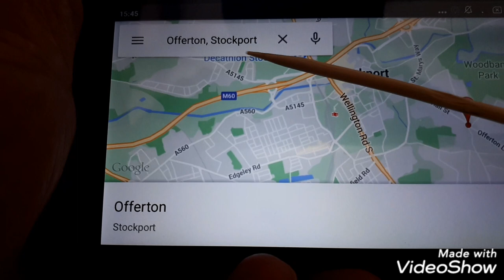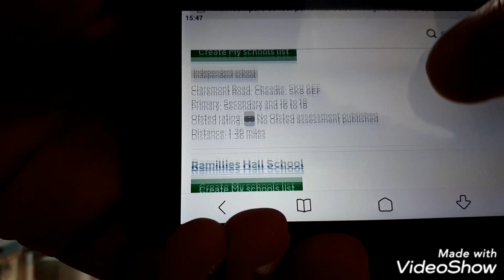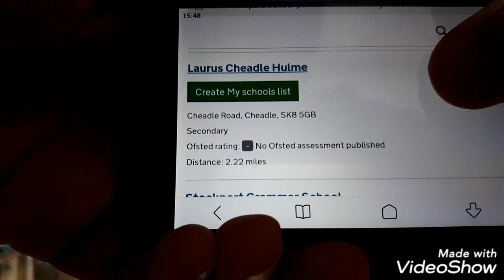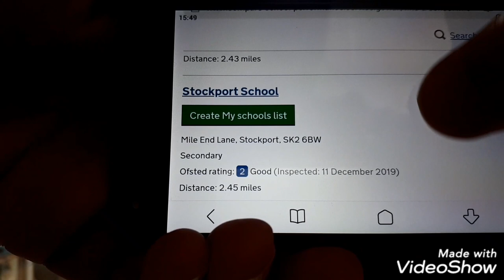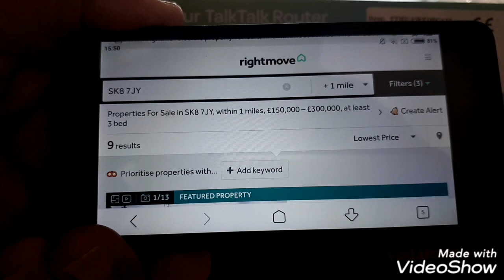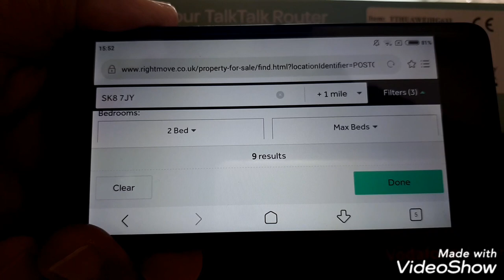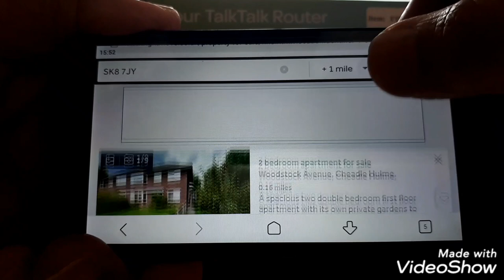Davenport/Offerton/Hazel Grove 简介，BNO 港人移民 英國曼城老鬼